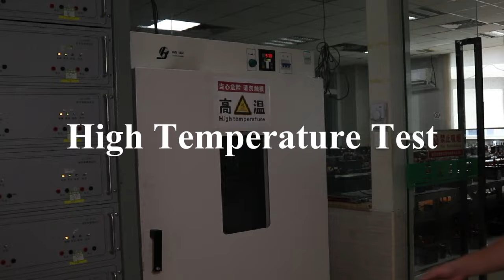Professional UPS Battery Manufacturer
High purity raw material, AGM separator and PbCaSn alloy for plate grids: ensure battery’s stability and reliability, cycle times and lower the self-discharging.